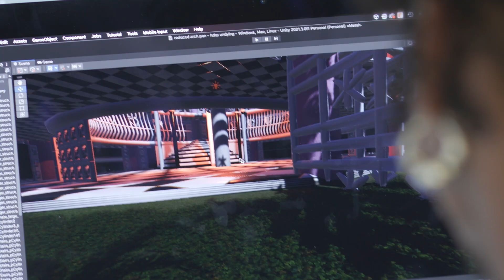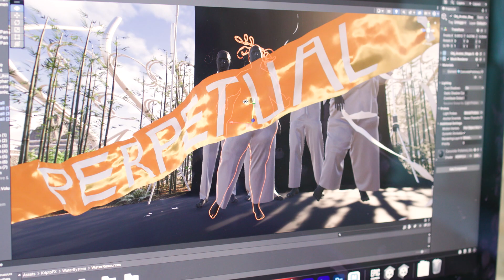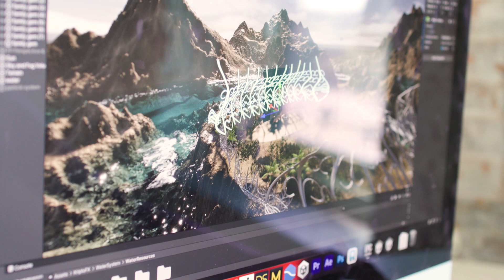Jesus Hilario-Reyes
Currently based in Brooklyn, New York, Jesús Hilario-Reyes (born 1996, San Juan, Puerto Rico) is an interdisciplinary artist with a Bachelor’s in Fine Arts Studio from the School of the Art Institute of Chicago. Recently a recipient of the Drawing a Blank Artist Grant, the Leslie Lohman Fellowship, the Lighthouse Works Fellowship (2022) and the Bemis Center Residency (2022) program.

Jesús Hilario-Reyes has exhibited/screened both nationally and internationally, most notably at the Museum of Contemporary Art Chicago, Black Star Film Festival and Mana Contemporary. While situating their practice at the crossroads of sonic performance, land installation, and expanded cinema, their iterative works examine carnival and rave culture throughout the West, to take on a necessary satirical approach to undermine the systems at play